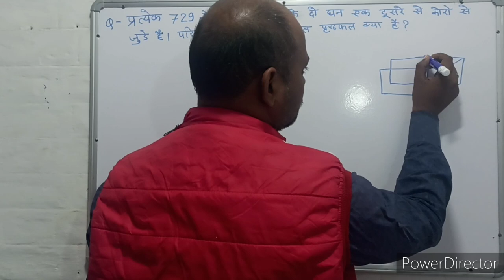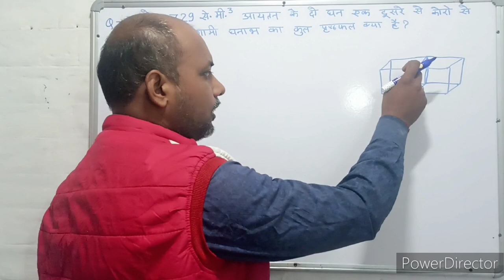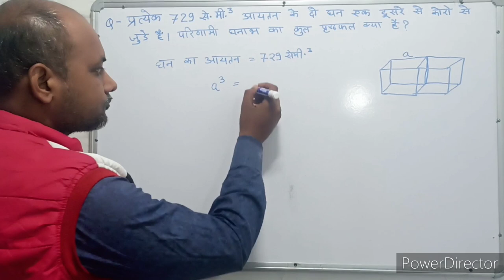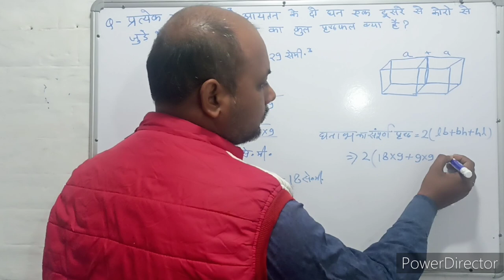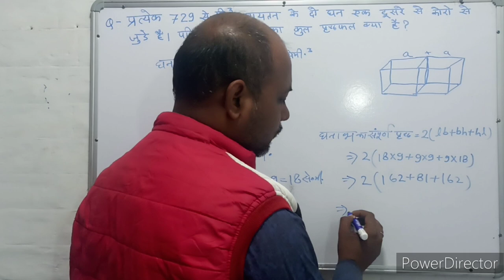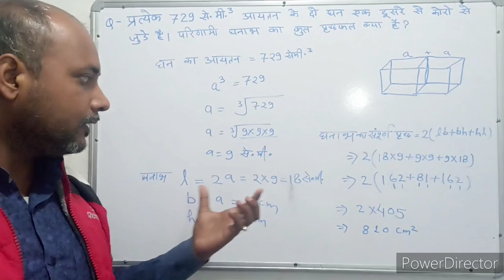Mensuration । क्षेत्रमिति। Maths । गणित । Mathematics । Maths with PKGURUJee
प्रत्येक 729 घन सेंटीमीटर आयतन के दो घन एक दूसरे से छोरों से जुड़े हैं। परिणामी घनाभ का कुल पृष्ठफल क्या है?

Two cubes each of volume 729 cubic cm are joined to each other by ends. What is the total surface area of ​​the resulting cuboid?

pratyek 729 ghan senteemeetar aayatan ke do ghan ek doosare se chhoron se jude hain. parinaamee ghanaabh ka kul prshthaphal kya hai?